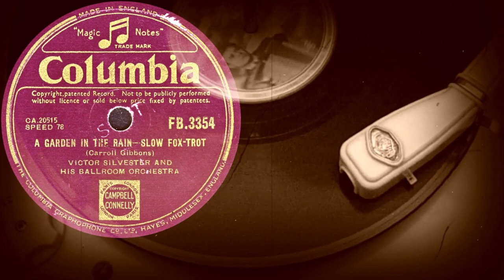A GARDEN IN THE RAIN – SLOW FOX-TROT - VICTOR SILVESTER AND HIS BALLROOM ORCHESTRA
A GARDEN IN THE RAIN – SLOW FOX-TROT
(Carroll Gibbons)
VICTOR SILVESTER AND HIS BALLROOM ORCHESTRA
Оцифровка грампластинки
COLUMBIA (UK) ноябрь 1947 года
Выходные данные: FB.3354  CA.20515
Гравировка: CA20515-1